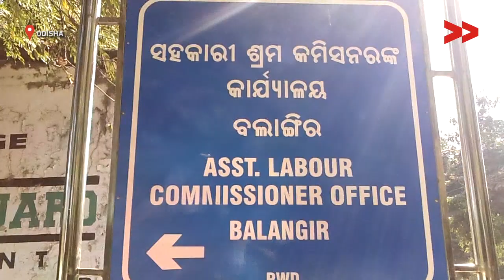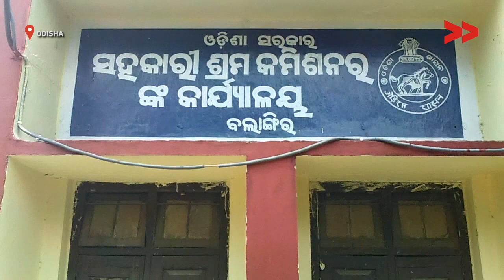Brick Kiln Workers Harassed by Contractors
Community Correspondent Satyanarayan Banchhor  reports from  Bolangir, Odisha, for Video Volunteers.